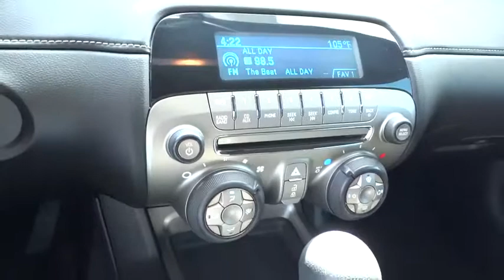2013 Chevrolet Camaro San Antonio, Houston, Austin, Dallas, Universal City, TX C52000A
2013 Chevrolet Camaro

Gunn Chevrolet
12602 IH 35 North